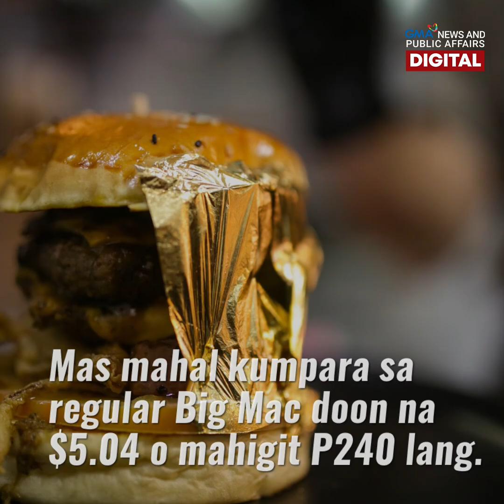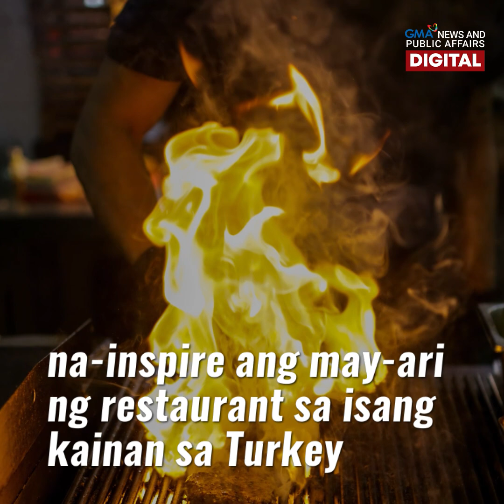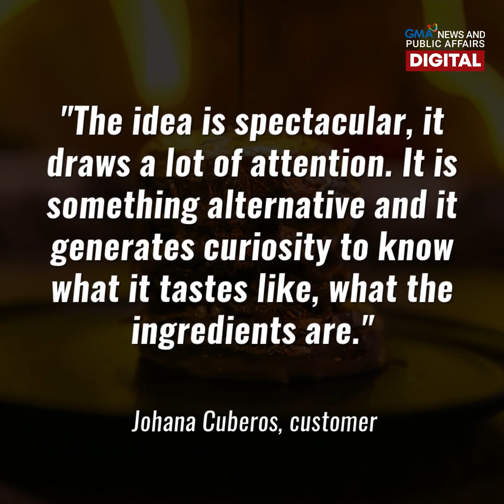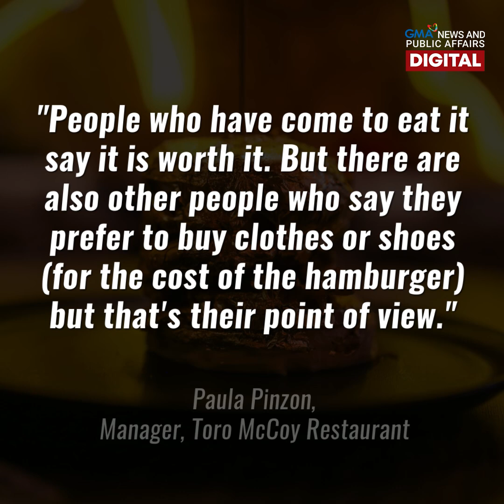GMA News Feed: Golden burger sa Colombia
Masarap na, may ginto pa?

Burger na nababalutan ng ginto ang gimik ng isang restaurant sa Bogota, Colombia. Dinala raw nila ang konseptong ito sa kanilang bansa para sa mga hindi makapamasyal ngayong pandemya at gusto ng kakaibang food experience. Magkano naman kaya ang halaga nito? Alamin sa video.